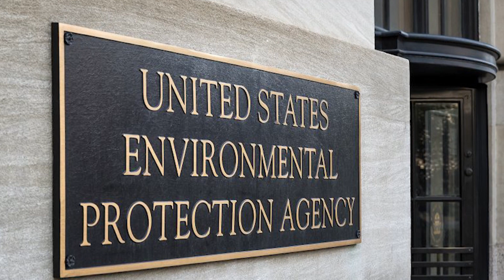House Fails to Override Biden Veto, Cattle on Feed Projections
U.S. House fails to override President Joe Biden’s veto of a congressional repeal of the administrations Waters of the U.S. rule, cattle on feed projected to be lower year-over-year.